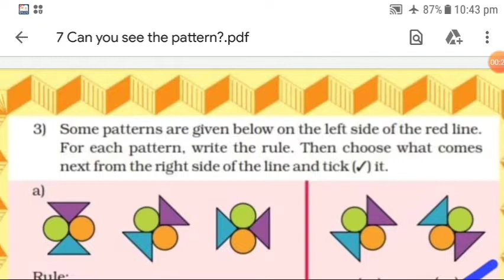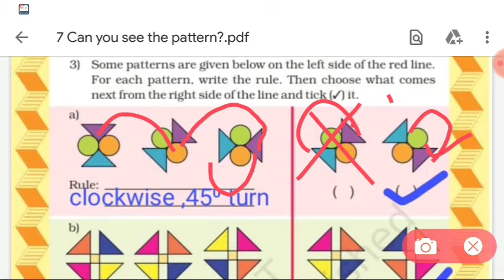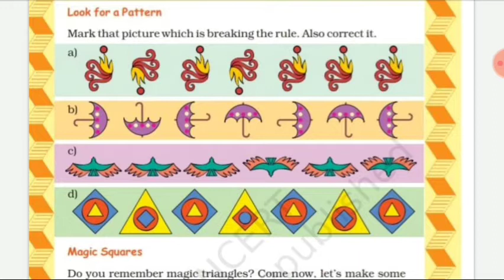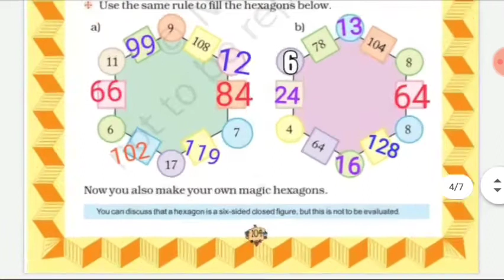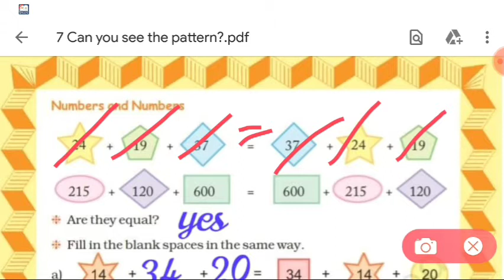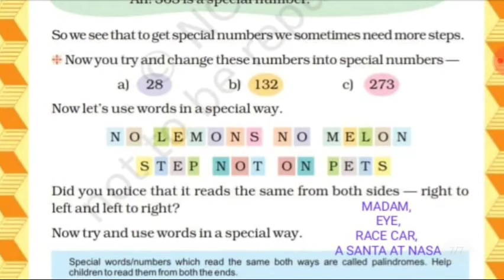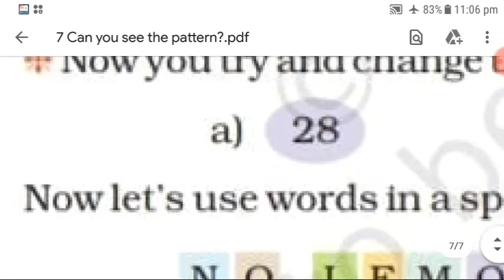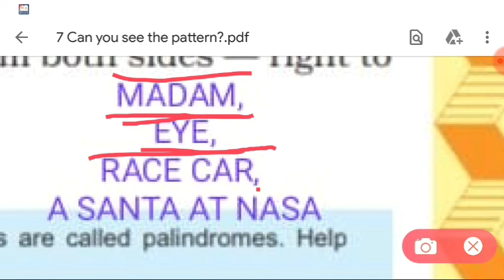Chapter 7 Can you see the pattern? Mathematics class 5